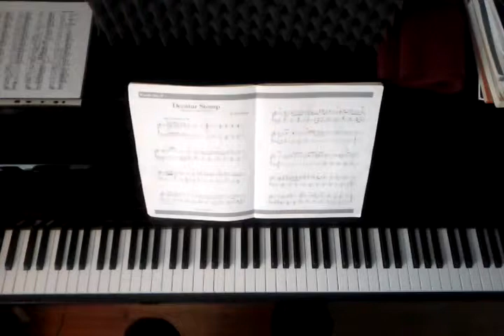"Decatur Stomp" by Dick Hyman (Dedicated to Jelly Roll Morton)